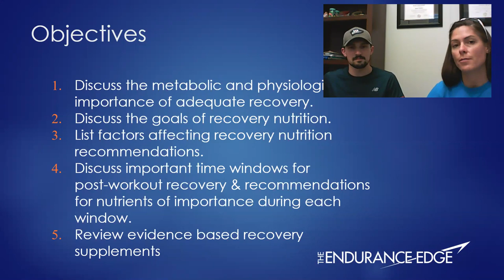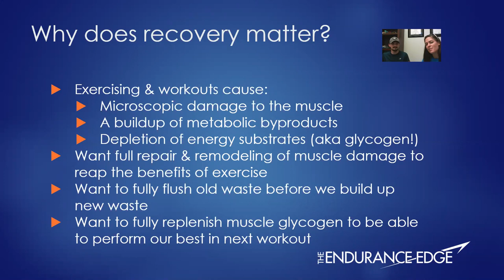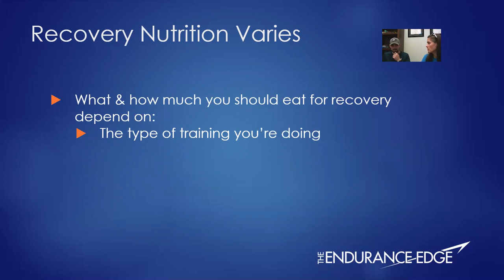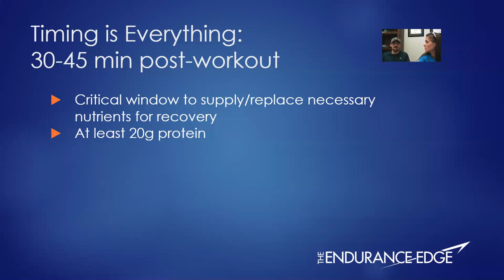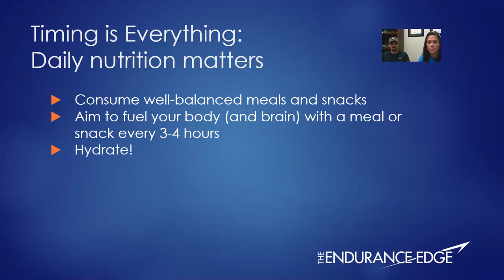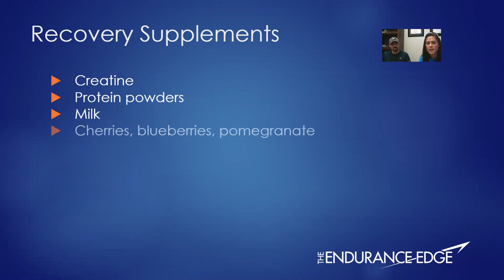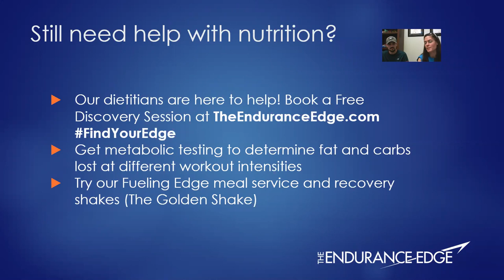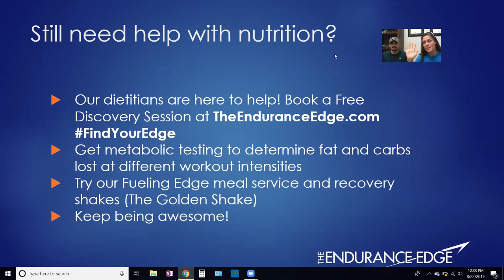Recovery Nutrition for Endurance Athletes (how to fuel properly!)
Join Registered Dietitians and Certified Sports Nutritionists from The Endurance Edge as we discuss the metabolic and physiological importance of adequate recovery and the role nutrition plays. Learn the "4R's" of recovery nutrition and the factors that affect nutrition recommendations. We'll review the important time windows for post-workout recovery and review evidence-based recovery supplements.

We mention creatine too. Check out our online dispensary here to get professional grade, high quality supplements register for an account and search for Pure Encapsulations creatine or Klean Athlete creatine.

Want the BEST sports nutritionists to help you FindYourEdge in your athletic journey? to book your Free Discovery Session.

➢ Looking for an EDGE in your performance & health? Get healthier, faster, stronger and more confident with the best endurance coaching, sports & wellness nutrition, metabolic & sweat testing, and healthy meal service for athletes! Mission: To empower athletes to reach and sustain peak performance and health.
FindYourEdge and book your FREE consultation today!